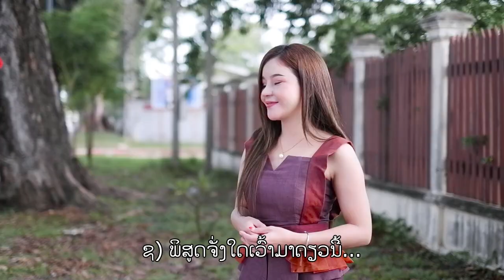ຮັກນ້ອງຕ້ອງໂອນໄວ ໄນທ໌ LD & ແລນດີ້ ສີສຸພອນ ฮักน้องต้องโอนไว ไนท์ LD แลนดี้ สีสุพอน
ຮັກນ້ອງຕ້ອງໂອນໄວ ฮักน้องต้องโอนไว
 ໄນທ໌ LD & ແລນດີ້ ສີສຸພອນ
ຄຳຮ້ອງ-ທຳນອງ ວາດ ວາທະສິນ
ດົນຕຣີ ວາດ ວາທະສິນ
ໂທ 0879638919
คำร้อง-ทำนอง-ดนตรี วาท วาทะศิลป์
อ.โน ชานน ชินราช กีต้าร์หวาน
อ.บุญมี แซ็กสท้านกรุง
อ.คนหมูอ้วน เบส
อ.ปู ปลาทอง กร๊าฟฟิค
เพลง ฮักน้องต้องโอนไว
คำร้อง/ทำนอง/ดนตรี วาท วาทศิลป์
  (ช).น้องสาว มีแฟนแล้วบ่ ผู้งามกะด้อ
ให้อ้ายขอไอดีไลน์แหน่
(ญ).โอ้ย เว่าบ่อาย เจอไม่ทันไรขอไวคักแหม๋
(ช).กะอ้ายนื้อยากเทคแคร์ อยากดูแล...เคียงใกล้
 (ญ). ดูแลจังได๋ ฮู้ใจแหล่วติ ว่าหญิงคนนี้ เป็นคนขี้เอ๊า..แต่ใจ
(ช).อยากขยับอกซ้ายเข้าไปใกล้ๆเบิ่งเด้นวนใน
(ญ).ขยับมาเพื่อ..อะไร (ช) อยากฮู้ห้องใจ จะสวยเหมือนหน้า (พูด) **ซิสวยคือหน้าคืออยู่บ่น้อคำแพงเอ้ย **ตอบ กะสวยละเนาะ
(ญ) อ้าย...ช่างกล้าปากหวาน คงกินน้ำตาน หลายล้านโลมา
(ช).บ่เคยกินดอก ออกจากใจถ้อยจริงวาจา
(ญ) สิ่งที่อ้ายเว่ามา พิสูจน์ได้เบ๊าะ ได้บ่
(ช).พิสูจน์จังได๋ เว่ามาเดียวนี้ (ญ).คันฮักน้องอีหลี เอาเลขบัญชีบ่
(ช).ว้าวว...บ่ปานนั้นตี้ (ญ) กะปานนั้นตั่วเนาะ เน๊าะ เน๊าะ เน๊าะ
พูด. หญิง โอนโลด โอนโลดอ้าย คันซั้นน้องบ่เชื่อเด๊ะ
       ชาย   โอยอ้าขอไอดีไลน์คือซิได้หมายเลขบัญชีไแทนน้อน้อง

# ແລນດີ້ສີສຸພອນ